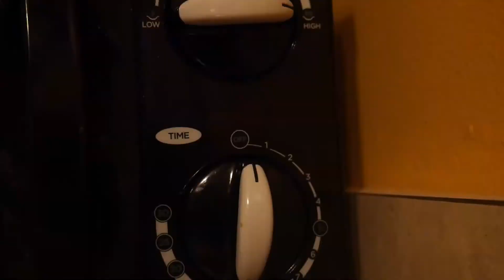Sausage Rage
a man with his sasage wants to keep it nice and toasty, but it gets burnded